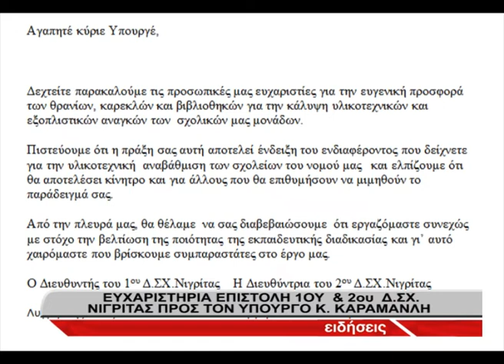Eυχαριστήρια επιστολή από το 1ο και 2ο Δημοτικό Νιγρίτας προς τον Κώστα Καραμανλή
Eυχαριστήρια επιστολή προς τον υπουργό Υποδομών και Μεταφορών Κώστα Καραμανλή έδωσε στη δημοσιότητα το 1ο και 2ο Δ.ΣΧ Νιγρίτας. Οι διευθυντές των συγκεκριμένων σχολείων ευχαριστούν το Σερραίο Υπουργό για την προσφορά θρανίων, καρεκλών και βιβλιοθηκών για τις σχολικές τους μονάδες. Συγκεκριμένα αναφέρουν :